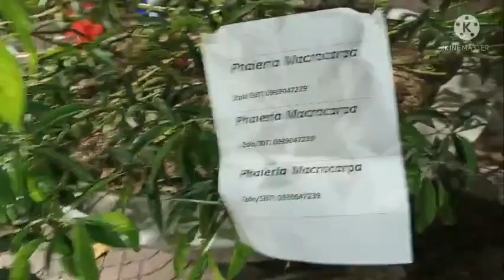GIỐNG CÂY LẠ Ở ĐƯỜNG HOA SA ĐÉC [SA ĐÉC LÀNG HOA] II LÊ QUANG THỊNH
Trân trọng giới thiệu Clip Đường hoa Sa Đéc về đêm... xuân 2022. trong clip có sử dụng ca khúc: Hẹn ước mùa xuân.
Trình bày: Ca Sĩ Phùng Phát Đạt